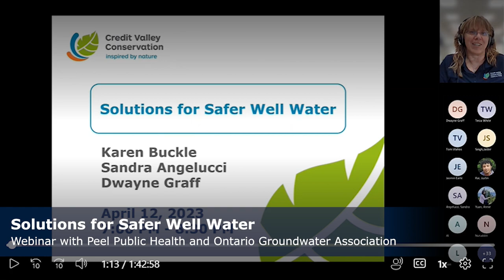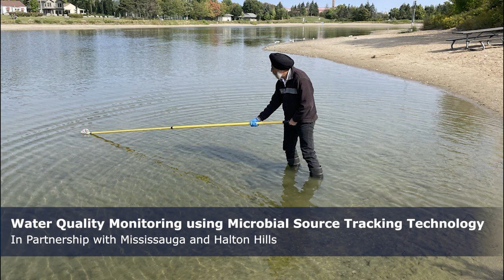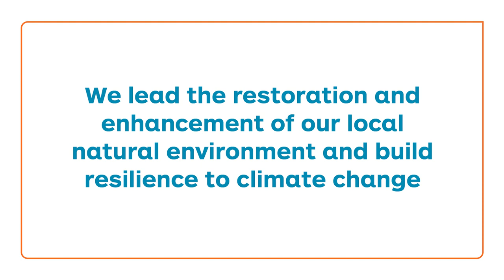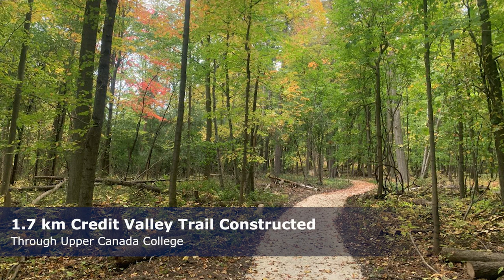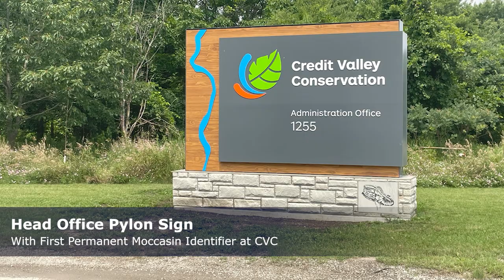CVC Good News Stories - 2023